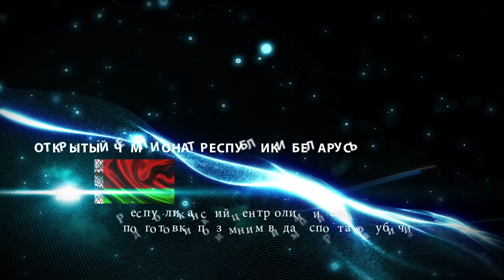РАУБИЧИ'23 ЛУЧШИЕ МОМЕНТЫ BEST MOMENTS RAUBICHI ЧЕМПИОНАТ РЕСПУБЛИКИ БЕЛАРУСЬ НАСТОЛЬНЫЙ ТЕННИС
ОТКРЫТЫЙ Чемпионат Республики Беларусь среди ветеранов (ОЧРБ) памяти Владимира ЕФРЕМОВА
АВЕРКИЕВ Николай (R:611) AVERKIEV Nicolay, АНДРЕЕВ Александр (R:704) ANDREEV Aleksander, АНДРЕЕВА Лариса (R:581) ANDREEVA Larisa, АРИСТОВ Александр (R:905) ARISTOV Aleksander, БЕСОВА Светлана (R:654) BESOVA Svetlana, БОЯРКИН Евгений (R:896) BOYARKIN Evgeniy, ВАСИЛЬЕВА Марина (R:659) VASILEVA Marina, ВАСИЛЬЕВА Юлия (R:660) VASILEVA YUliya, ВЛАСОВ Игорь (R:582) VLASOV Igor, ВОРОБЬЁВ Сергей (R:781) VOROBYOB Sergey, ГАЙСИН Эдуард (R:725) GAYSIN Edward, ГОЛОВИНСКИЙ Алексей (R:883) GOLOVINSKIY Aleksey, ЕЛЬЦОВ Владимир (R:680) ELTSOV Vladimir, ЕМЕЛЬЯНОВ Геннадий (R:884) EMELYANOV Gennadiy, ЕРМИЛИН Вячеслав (R:745) ERMILIN Vyacheslav, ЖИДОМИРОВ Александр (R:833) ZHIDOMIROV Aleksander, ИВАНОВА Татьяна (R:700) IVANOVA Tatyana, КАДЕНКОВА Светлана (R:898) KADENKOVA Svetlana, КАЦЕЛЕНБОГЕН Евгений (R:849) KATSELENBOGEN Evgeniy, КЕМЕЖ Вадим (R:739) KEMEZH Vadim, КОЗЛОВ Антон (R:682) KOZLOV Anton, КОРОЛЁВА Ольга (R:425) KOROLYOBA Olga, КУКУШКИН Сергей (R:723) KUKUSHKIN Sergey, КУРИЛОВА Татьяна (R:299) KURILOVA Tatyana, ЛАПШИНА Алла (R:386) LAPSHINA Alla, МАСЛОВ Антон (R:917) MASLOV Anton, МАСЛОВ Денис (R:615) MASLOV Denis, МАТИОС Василий (R:749) MATIOS Vasiliy, МИНЕЙТИС MINEYTIS, МОРАРУ Дмитрий (R:532) MORARU Dmitriy, МУРЗОЯН Светлана (R:651) MURZOYAN Svetlana, НОСОВА Наталья (R:673) NOSOVA Natalya, ОЛЕЙНИК Антон (R:596) OLEYNIK Anton, ОСТРЯКОВА Елена (R:312) OSTRYAKOVA Helena, ПАНОВ Андрей (R:720) PANOV Andrey, ПЕТРАУСКЕНЕ Анжелика (R:787) PETRAUSKENE Angelica, ПЕТРОВА Елена (R:610) PETROVA Helena, РАЗИНКОВ Дмитрий (R:763) RAZINKOV Dmitriy, РАЗИНКОВ Тимофей (R:761) RAZINKOV Timofey, РУБИНШТЕЙН Георгий (R:1089) RUBINSHTEYN Georgiy, САРАФАНОВ Сергей (R:638) SARAFANOV Sergey, СЕВУМОВ Константин (R:806) SEVUMOV Konstantin, СЕРЁГИНА Татьяна (R:821) SERYoGINA Tatyana, СИРОТКИНА Ирина (R:773) SIROTKINA Irina, СКРЕБНЕВ Александр (R:579) SKREBNEV Aleksander, СТАХИЕВИЧ Николай (R:879) STAKHIEVICh Nicolay, ТОВПЫШКО Виктор (R:653) TOVPYSHKO Victor, ХОМЕНКО Роман (R:830) KHOMENKO Roman, ХРАМЕЕВ Андрей (R:670) KHRAMEEV Andrey, ХУДЯКОВА Надежда (R:374) KHUDYAKOVA Nadezhda, ЦХОВРЕБАДЗЕ Важа (R:663) TSKHOVREBADZE Vazha, ЧАБОНИКА Фёдор (R:609) CHABONIKA Fyodor, ЧУБ Юрий (R:556) CHUB YUriy, ЧУМАК Андрей (R:752) CHUMAK Andrey, ЧУНИХИНА Елена (R:787) CHUNIKHINA Helena, ШАКУРОВ Нафис (R:754) SHAKUROV Nafis, ШВЕЦОВ Александр (R:617) SHVETSOV Aleksander, ЯЦКЕВИЧ Сергей (R:494) YATSKEVICh Sergey
OPEN Championship of the Republic of Belarus among veterans (OCRB) in memory of Vladimir Efremov 2023 May 5-7, 2023 Belarus, Raubichi 5-7 мая 2023, Беларусь, Раубичи